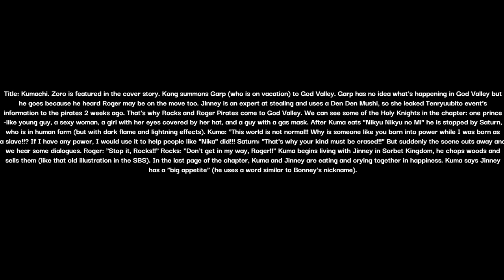ONE PIECE 1096 SHORT SUMMARY ENGLISH